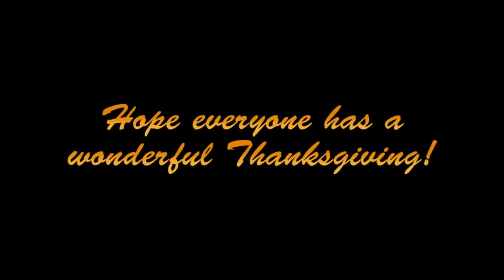HOH SIS Thanksgiving Repair